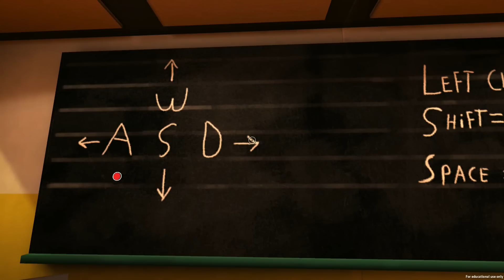Let's Discover #038 - Tessallation [deutsch][FullHD]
Let's Discover mit SgtRumpel

Das Internet bietet eine unzählige Menge an kleineren Freeware Games, die teilweise ein wenig in der Masse untergehen. In dieser Playlist stelle ich die Games vor, die ich besonders witzig/gelungen/stimmungsvoll finde - deshalb auch der Titel "Let's Discover" - geht mit mir auf Entdeckungsreise, was das Internet-Buffet so zu bieten hat.